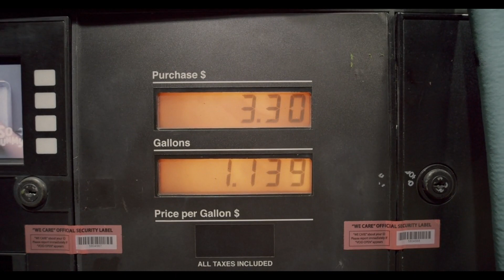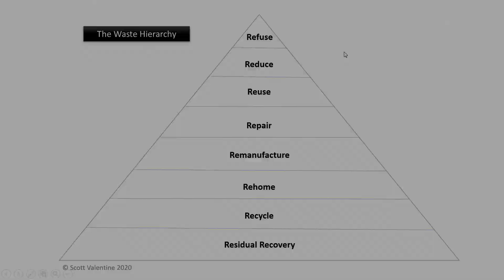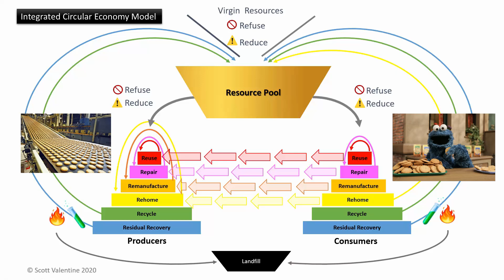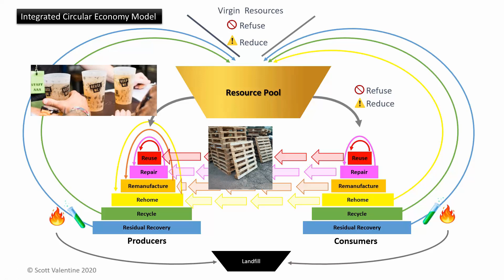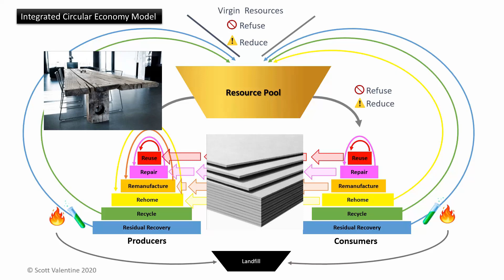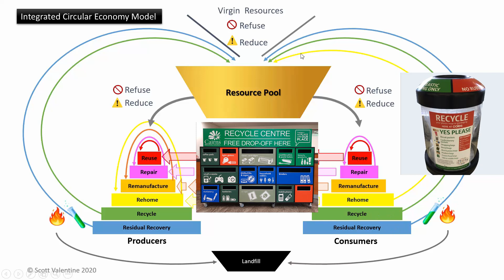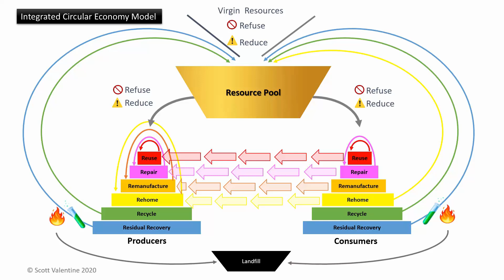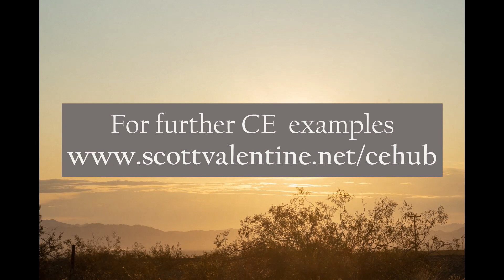The Circular Economy Tutorial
Curious as to what the circular economy is all about? This tutorial explains why the circular economy is viewed by many nations as a key part of sustainable development strategies, connects the circular economy to waste management (showing why it is different) and provides examples of different types of circular economy strategies. Special thanks to the videographers at pexels.com for providing free access to video imagery.